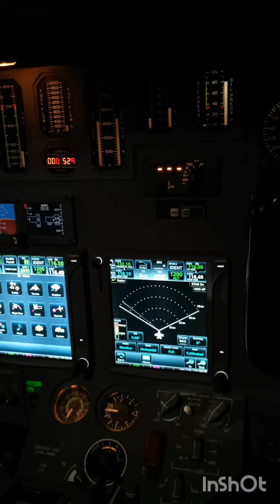Aircraft Go Around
Aeropuerto Bajo mínimos de Visibilidad, aeronave se va al Aire